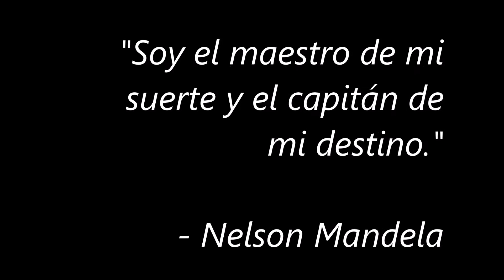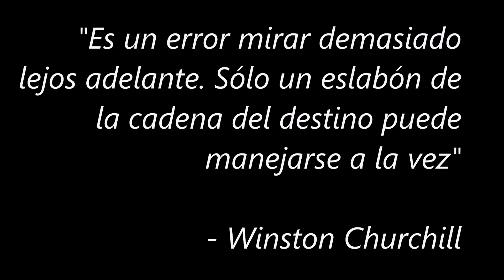Ogawa Ryu - Lucidez - Las Doce Realidades Los doce Destinos (V de VI)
Ogawa Ryu - Lucidez - Las Doce Realidades Los doce Destinos (V de VI) - Nenboga - Ronhin Kane da Ronhin Gen - por Sensei Oscar Monsalve